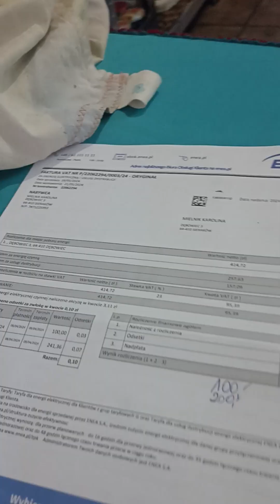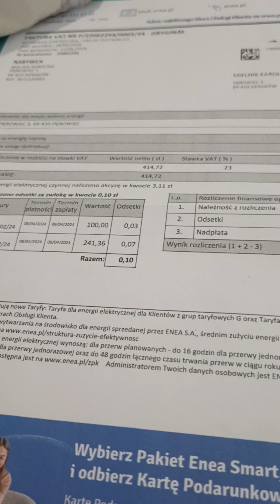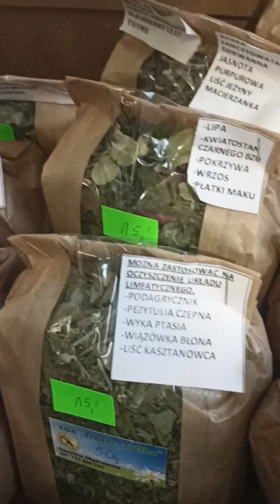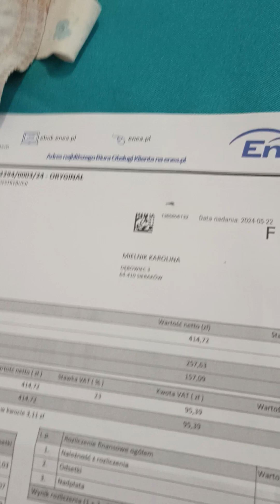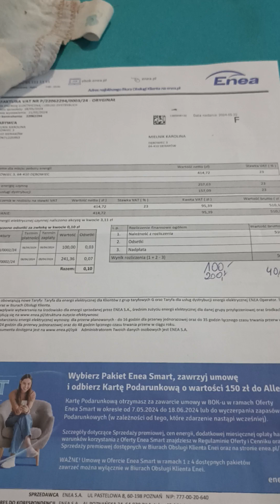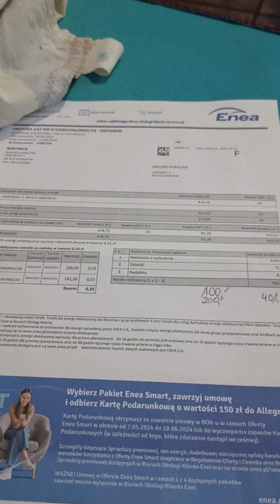miłej niedzieli z babka 😘😘😘